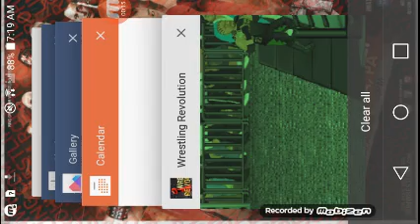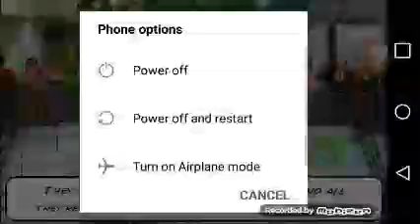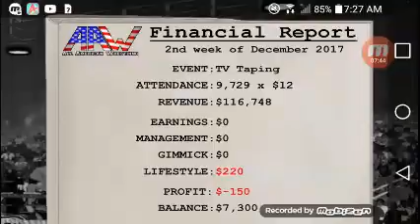Who did Lil lyk sign with (WRESTLING REV MY CAREER MODE EP 3GONE WRONG)